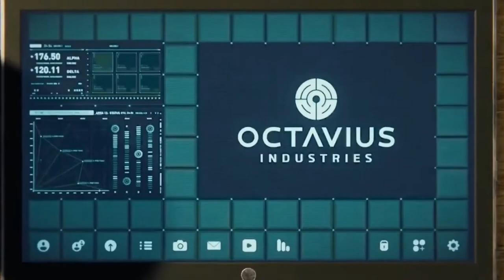ЧЕЛОВЕК ПУЧОК! КАК СОНИ УБИЛА СТАРОГО ПИТЕРА ПАРКЕРА!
Название без ошибок, я немного сгорел признаюсь, но я такой не единственный!

-Без матов и оскорблений!🤐
-Без спаму и рекламы!🤑
-Начинаем контент!🤪